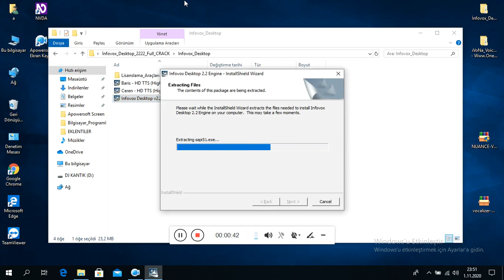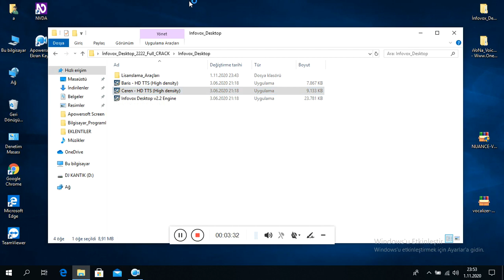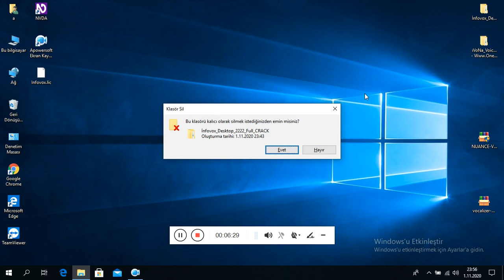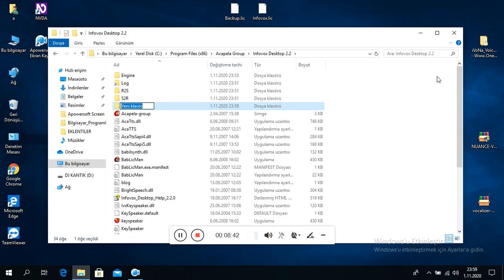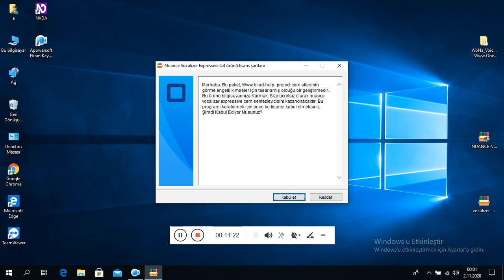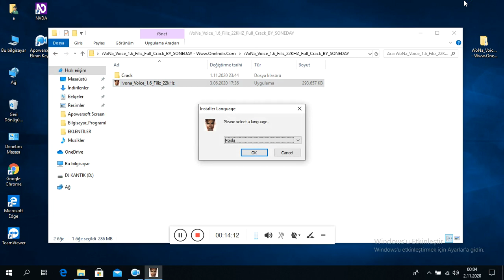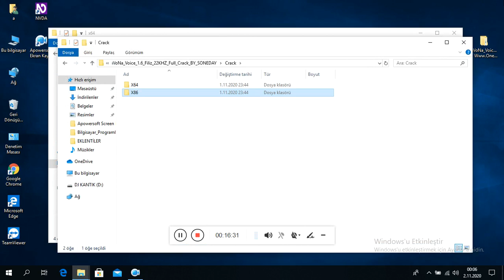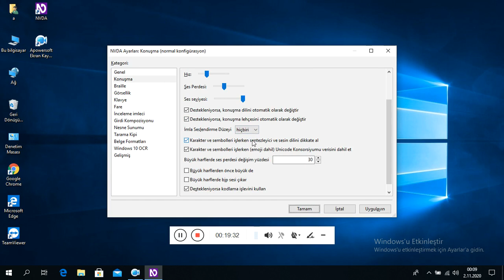Windows İşletim Sisteminde Kullanılan Bütün Sentezleyicilerin İndirme Adresleri Ve Kurulum Anlatımı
Dosyaya buradan erişebilirsiniz:
İnfovox_Desktop_2222_Full_CRACK.zip

İşte Beklenen Video.
Bilgisayarda Kullanılan Bütün Sentezleyicilerin İndirme Adresleri ve Kurulum Anlatımları...

NOT:
Bu Sentezleyicilerin Sadece Premium\High Sesleri Çalışmaktadır. Diğer Plus; Pro, Embedded_Compact gibi ses modelleri çalışmamaktadır...

Kurulum belgesi PAKETİN İÇİNDE MEVCUTTUR...

ÖNEMLİ
UYARI:!
Mağlesef Hem barış ve ceren seslerini, Hem de İpek Sentezleyicisini Aynı anda kullanamıyoruz ne yazık ki. Birinden birini seçmek durumundasınız. Programları sıralama fark etmeksizin birbiri üstüne kurmaya kalkarsanız hata Alırsınız. Ya Barış Ve ceren sentezleyicilerini; Ya da ipek sesini seçmek durumundasınız. Çünkü Fark ederseniz bu programlardan biri infovox2, Diğeri de infovox3 programlarıdır. Keyifli kullanımlar...